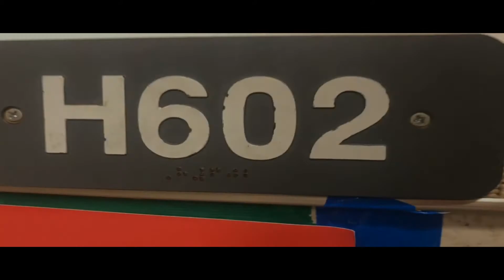The wELLENess party commerical 2